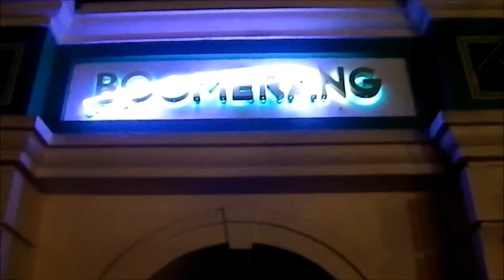Boomerang at Knott's Berry Farm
This is the Vekoma Boomerang at Knott's! It's pretty smooth for a Vekoma. No head banging!